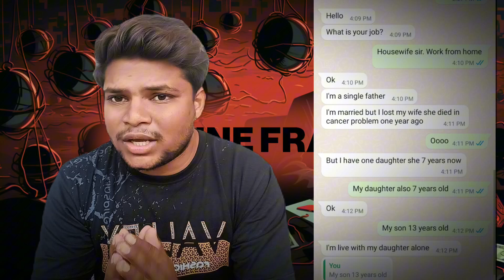london ke doctor ne kiya online frod | online frod ho jaye to kya kare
online gift frod | doctor ne kiya online frod | online frod ho jaye to kya kare

book new tata play - 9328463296

per day earning 2000/3000 -